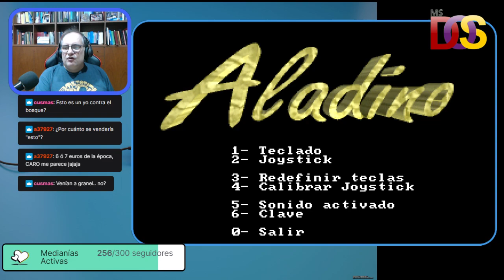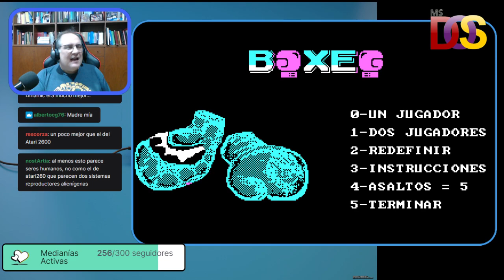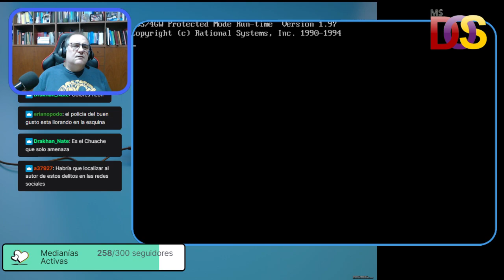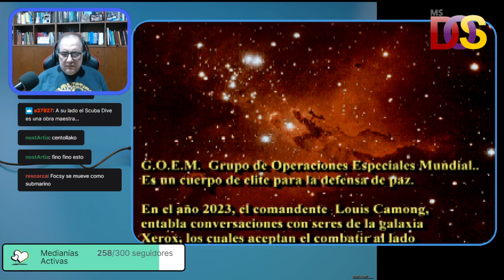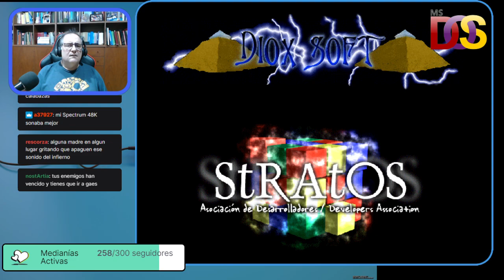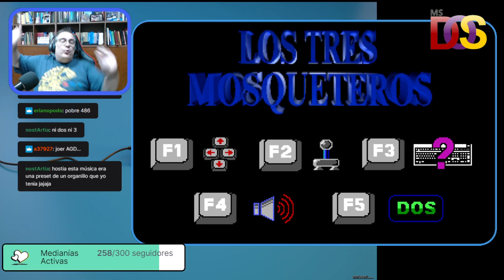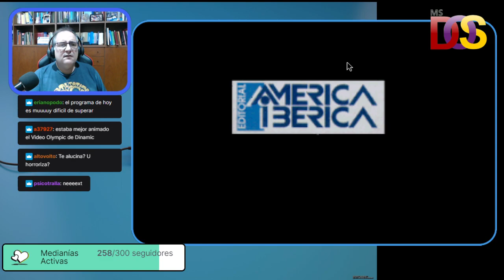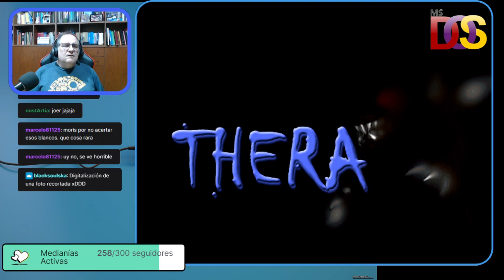El Blog de The Punisher Live! #41 Del Quiosco al PC, la serie Z española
A principios de los 90, el estallido de los videojuegos llegó a los quioscos, alimentando los PCs. Los juegos eran baratos, pero.. ¿Buenos?

¡¡Ven a sufrir conmigo!!
Música de la Intro:
Música de la cuenta atrás:
Frank Veeltmann - Bad Cat '99
Música Original de Chris Huelsbeck